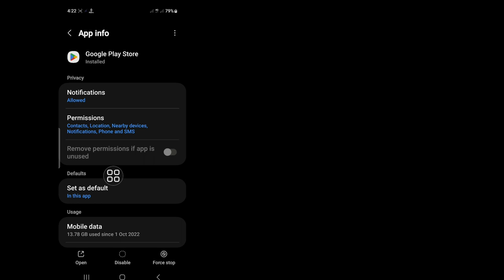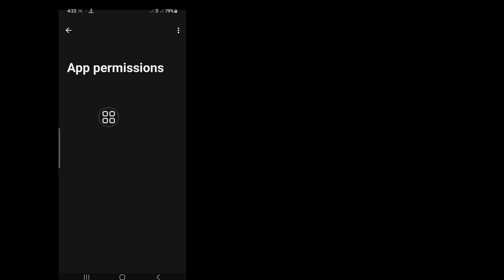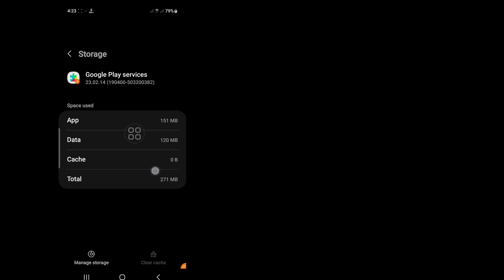How To Solve Can't Install App Problem On Play Store || New Process 2023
Android School

Hi Guys

In This Video I Will Show You How To Solve Can't Install App Problem On Play Store || New Process 2023

How do I fix can't install apps on Play Store?

Basic troubleshooting steps

Check that you have a strong Wi Fi or mobile data connection.
Check your storage space.
Check for Android system updates.
Check if the app is available for your device.
Uninstall & reinstall the app.
Close & reopen the Play Store.
Uninstall & reinstall Play Store updates.